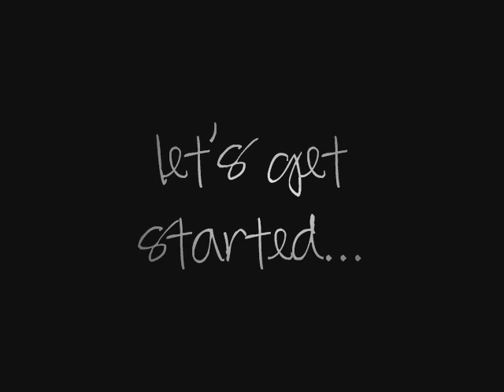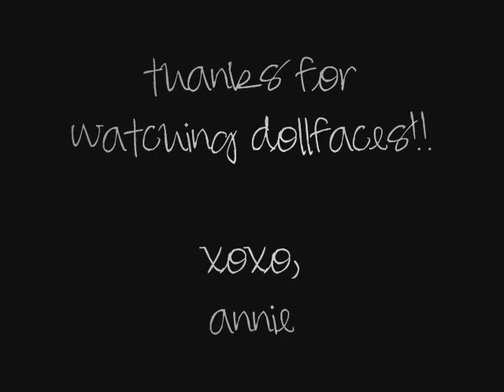annie's favorite look. bronzed goddess FF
i love this look!  hope you do too dollfaces!  xo